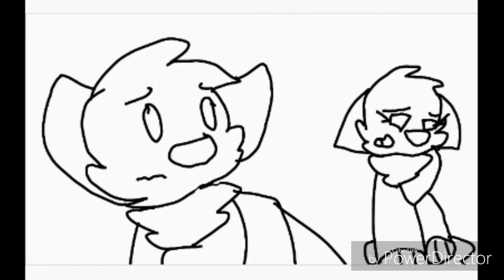Doctor meme ft. OCs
And here is my first video in a very long while, amirite? This doesn't entirely mark the return of my hiatus, but i just thought i might share something with you all.

I really don't know whatever to say at this point, So.

OCs featured here: Morning & Vidgette

Original meme: Jaynk Lemmins

Original song: Jack Stauber ft. Sarah

No copyright frenchment intended. Please don't take this away!